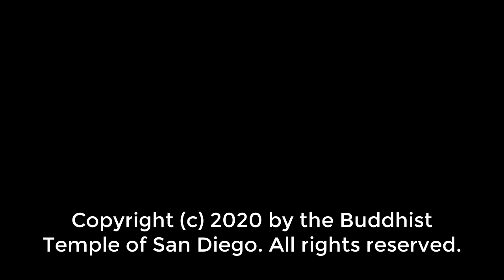April 22, 2020, Kenji Sensei for Buddhism 1-2-3: Shin Buddhism, Practice and Process in Experience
Rev. Dr. Kenji Akahoshi presents the practice and process within the experience of Shin Buddhism, focusing on easy first steps on this Buddhist path aimed at everyday people.